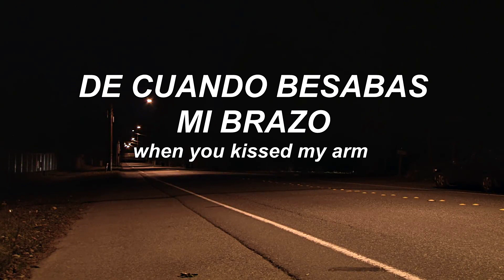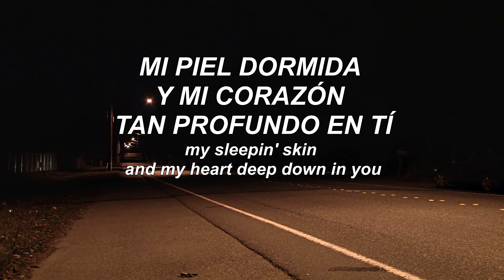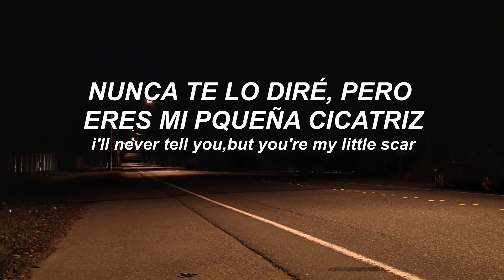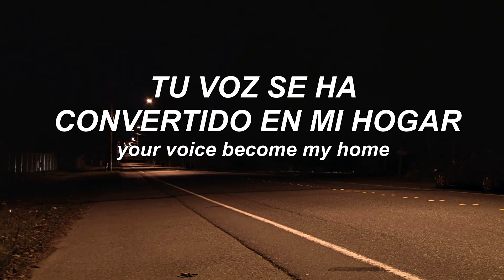Land of talk - It's Okay (Rare version) || sub español • lyrics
Para ser justos, la vocalista de Land of Talk antes tenía una carrera en solitario y se hacia llamar °ELE_K .Está versión corresponde a esa época.